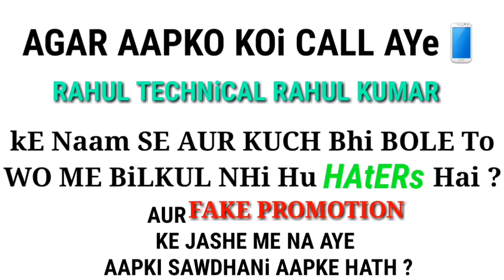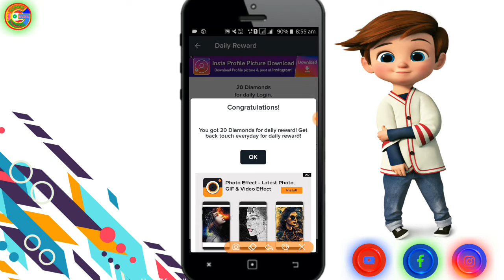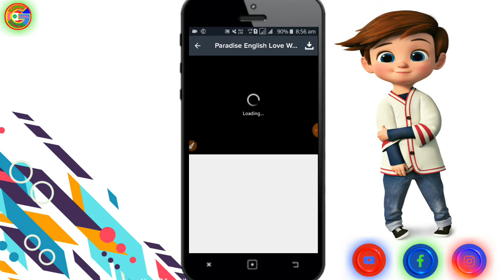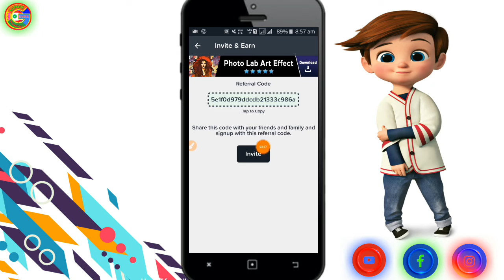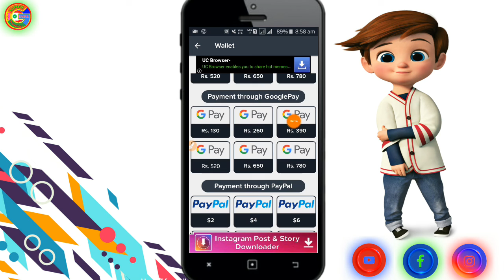Super Earning App 2020 FREE में Game खेलकर मिलेंगे ₹28 PAYTM में insent paytum cash 2020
videos cover🔴